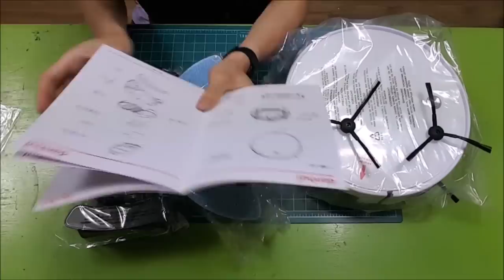단후이 로봇청소기 사용리뷰 (쓸만한가?) NR15-series Danhul Robotic Vacuum Cleaner - 예빌YEBILL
손쉽게  물걸레 청소도 가능한 단후이로봇청소기 NR15-series 개봉 사용기  Danhui Robotic Vacuum Cleaner NR15-series